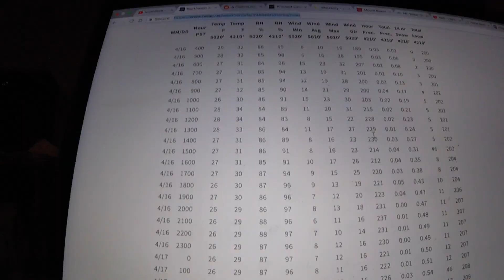Mt Baker Splitboarding (Spring Powder)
Splitboarding Mt Baker spring powder. Riding my Lib Tech Travis Rice (T.Rice) splitboard with karakoram split 30 bindings. I managed to get 7 runs in one day. Some of the best powder turns of the year. Glad I got up at 430 to make it happen. Next time I will have to get up earlier pack more food and go for 8 runs. Cheers